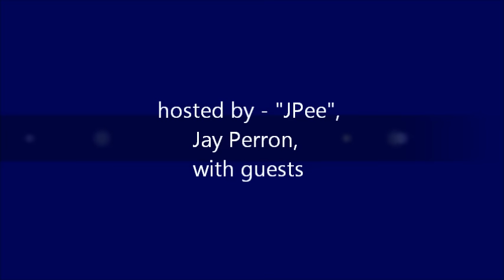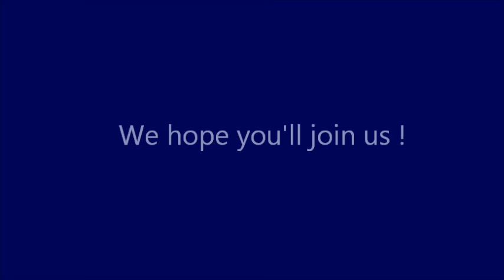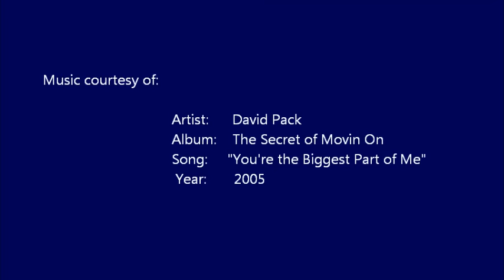Announcement , Wolf Spirit TV, pilot show, December 14, 2015